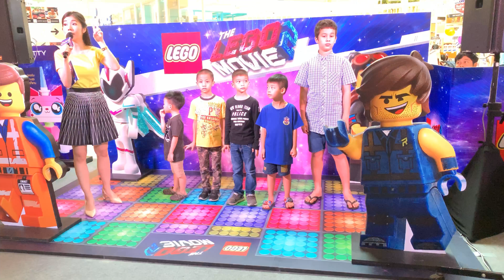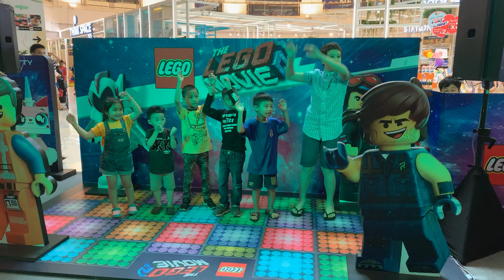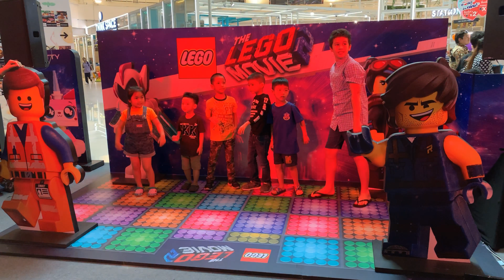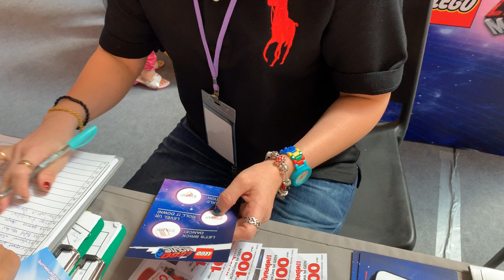4 - Ep.2 Lego movie 2 Bricks thailand l เซ็นทรัล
ตอน มาร่วม กิจกรรม Lego movie 2  Bricks thailand  ที่เซ็นทรัล
บังเอิญชนะได้รางวัลมาเป็น ชุดตัวต่อ The lego movie สวยมากๆเลยครับ

ฝากไลท์และกดติดตาม เพื่อเป็นกำลังใจในการทำคลิปต่อไปด้วยนะครับน้องๆ